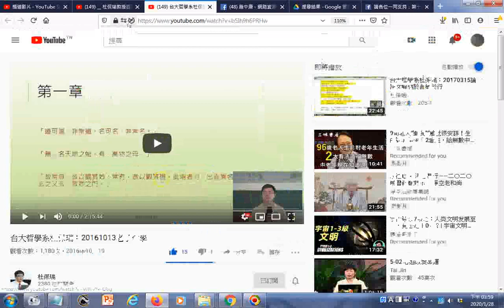瀏覽 台大哲學系杜保瑞：20161013老子哲學 YouTube+ 杜保瑞教授提到研修四書的順序是大學、論語、孟子、中庸 參考影片 台大哲學系杜保瑞教授演講東方人生哲學 易經與老子及莊